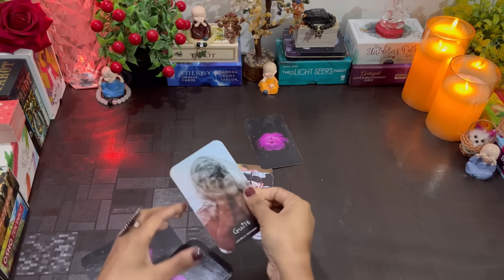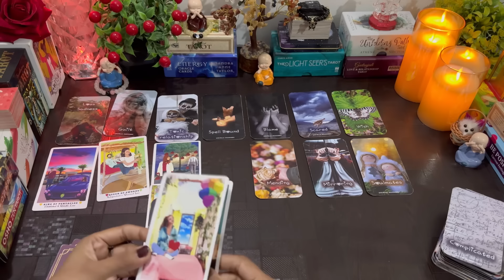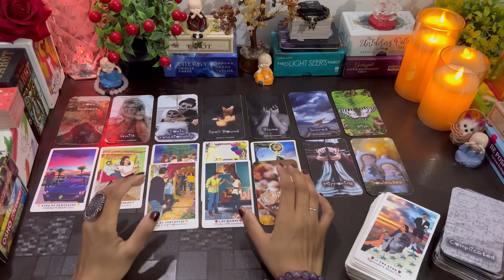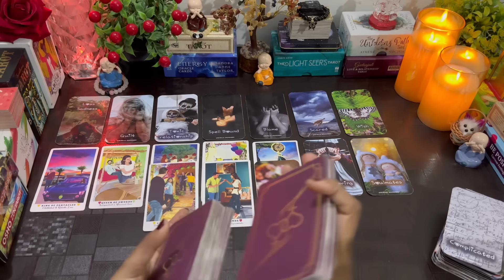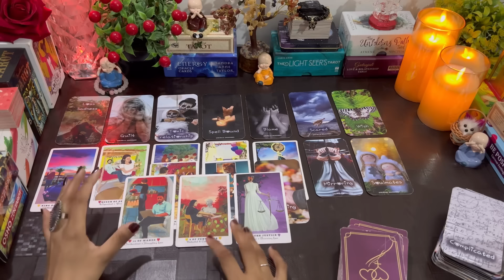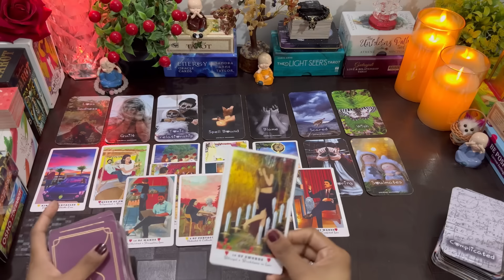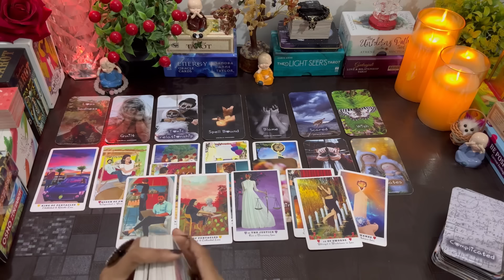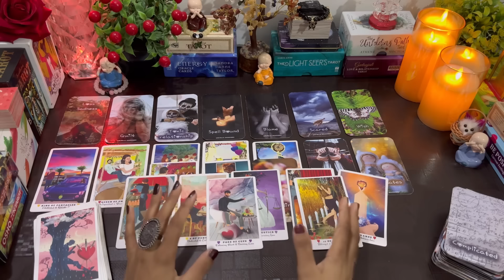❤️उनके सच्चे इरादे - TRUE INTENTIONS | UNKI CURRENT FEELING TODAY | HINDI TAROT READING DIVINETAROT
TODAY | HINDI TAROT READING
TODAY | HINDI TAROT READING TAROT READING NEW TODAY

FOR ANY INFORMATION 💁‍♀️ CLICK HERE. 👇
FOR PERSONAL READING'S. 👇

Hello everyone. 🤗❤️